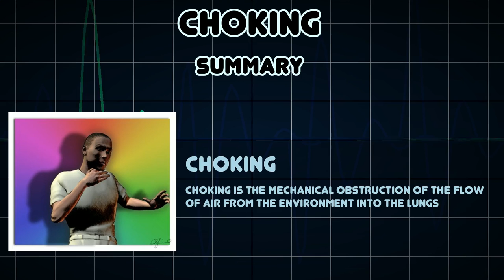Choking (Medical Condition)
Symptoms, risk factors and treatments of Choking (Medical Condition)

Choking is the mechanical obstruction of the flow of air from the environment into the lungs